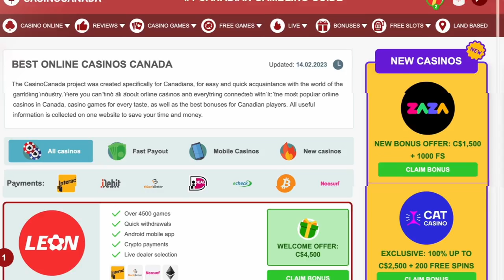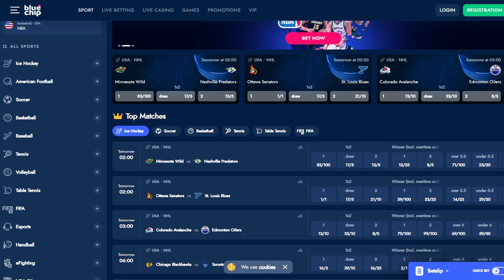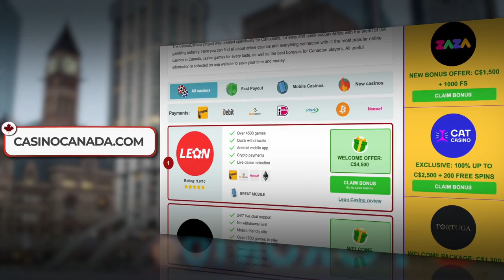Bluechip Casino Review 🎰 Is Bluechip Casino a good gambling place for Canadians?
Bluechip Casino an overall rating of 9.2 out of 10. Here you will find Full Review of Bluechip Casino

Today let's look at a Canadian online casino called BlueChip Casino. This is a great legal casino under Curacao license, which is done in a fresh and modern style. Players have access to more than 2,000 games: online slots, card games, roulette, blackjack, live casino games and sports betting section. But the coolest thing is the number of bonuses, because there are more than 15: for beginners and active players. Check out the review and start getting your winnings from the cool games at BlueChip Casino!